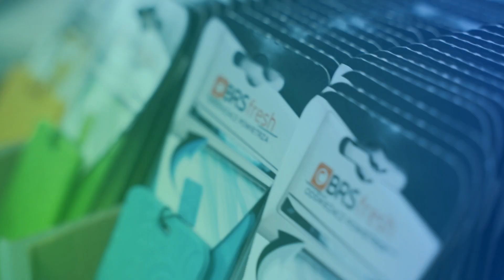Jak Działa Giętarka Akumulatorowa VALUE VTB-22L - Budowa, Cechy, Test i Recenzja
Giętarka akumulatorowa VALUE VTB-22L to urządzenie wykorzystywane do gięcia rur o różnych średnicach. Wykorzystuje zasilanie akumulatorowe, co pozwala na jego łatwe i wygodne użytkowanie. Giętarka akumulatorowa VTB-22L wyposażona jest w uniwersalny akumulator kompatybilny z pozostałymi urządzeniami akumulatorowymi VALUE.

DANE TECHNICZNE:
Średnice rur: 1/4" (6mm), 5/16"(8mm), 3/8"(10mm), 1/2"(12mm), 5/8"(16mm), 3/4"(19mm), 7/8"(22mm)
Temperatura pracy: od 5°C - 40°C
Czas ładowania: około 35min.
Zasilanie ładowarki: AC 100-240 V (50-60Hz) 50W
Wymiary: 325 x 250 x 180 mm
Waga: 5,9 kg
Opakowanie: Walizka
Zasilanie: akumulator 7,2V; 2Ah; 14,4Wh
Zastosowanie: miękkie rury miedziane

Uwaga: rewers do gięcia w drugą stronę, jest opcją do dokupienia, jest przewidziane na niego miejsce w plastikowej walizce VTB-2LL.

Rozdziały:
0:00 - Wstęp
0:43 - Opis giętarki
1:56 - Przygotowanie do pracy
4:25 - Wykonanie gięcia
5:47 - Podsumowanie i zakończenie

Jesteśmy autoryzowanym dystrybutorem narzędzi serwisowych producenta VALUE